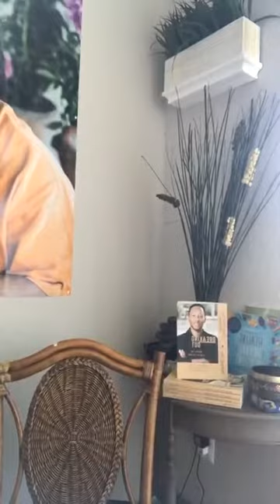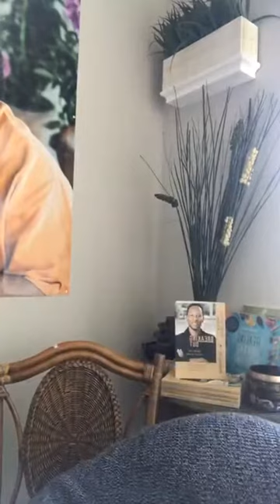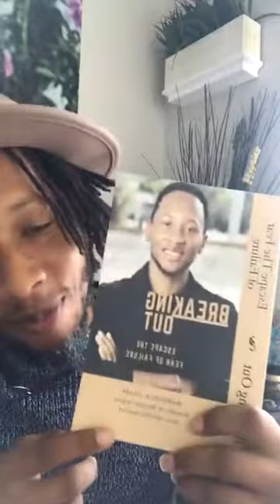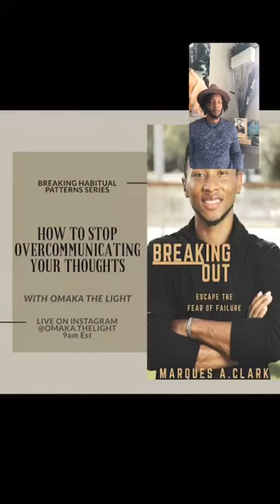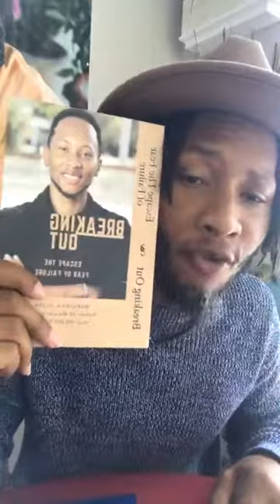How to Stop Over-communicating Your Thoughts | Breaking Habitual Patterns with Omaka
Thank you for joining me in Another Breaking Habitual Patterns Video Series Inspired By My Best Selling Book ‘Breaking Our’ Escape The Fear of Failure .. you can order your copy by by messaging me in the comments Below and I’ll send you  personally autographed

join me at omaka.thelight on Instagram every Sunrise at 9am for another lesson on
Breaking Habitual Patterns